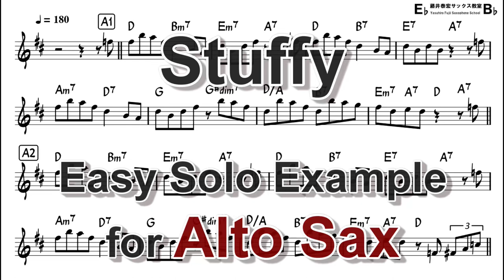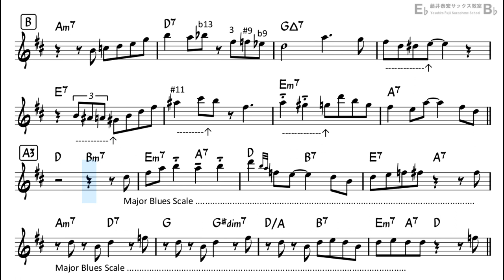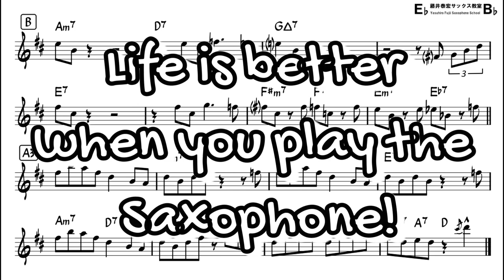Stuffy - Easy Solo Example for Alto Sax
"Stuffy" by Coleman Hawkins

[My Setup]
Reed : Vandoren Java(Green) 3
Ligature : BG Tradition (Silver)
Saxophone Body : Selmer series II
Neck part : Yanagisawa Solid Silver